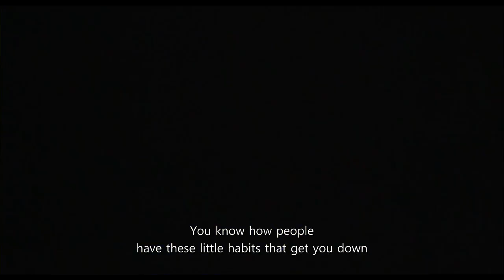OST - Cell block tango - 시카고 Chicago 2002